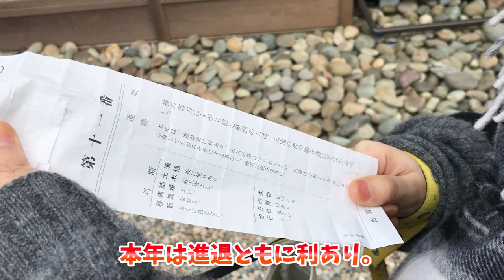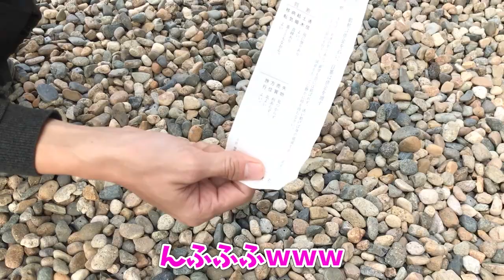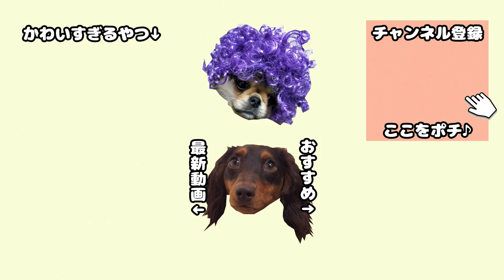【多頭飼い】犬と出雲大社へ初詣! 犬にもおみくじ引かせたら予想外の結果がw Izumo Taisha shrine with dogs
はんぞうと師匠を連れて、出雲大社へ初詣に行ってきました♪

犬にもおみくじを引かせてみたらまさかの結果が。。。ｗ